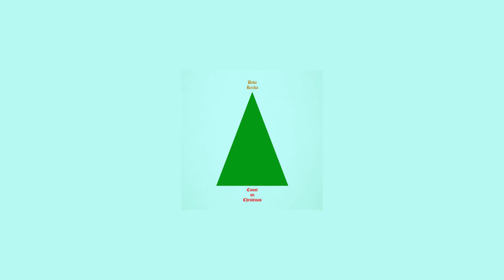count on christmas - bebe rexha (speed up + reverb)